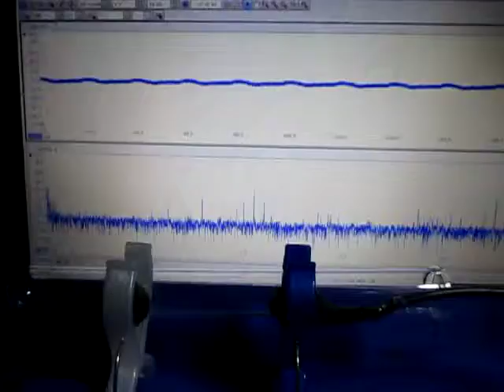超音波伝搬状態の測定解析（超音波テスター Ultrasonic tester）